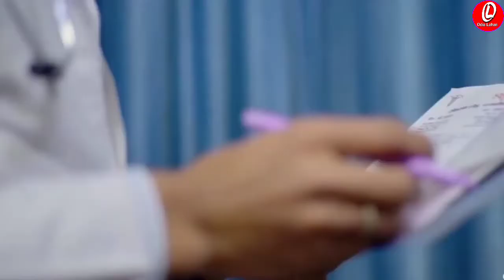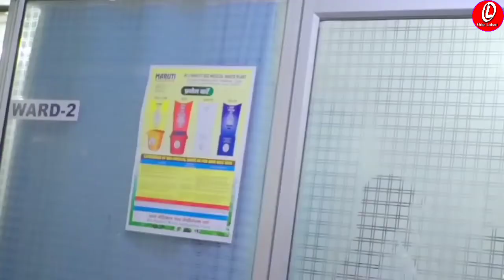Emiti Eka Chehera Emiti_eka_chehera_odia_song_#OdiaLahari